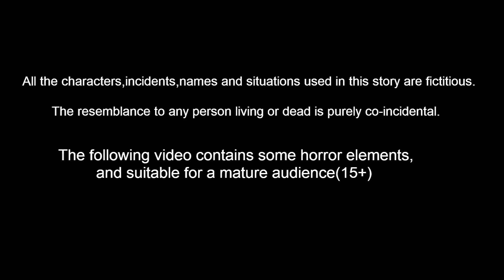நாரை தாய் சிரமங்கள் Tamil stories | Tamil Fairy tales | Mynaa Birds TV Tamil | Tamil moral Stories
நாரை தாய் சிரமங்கள் I Tamil stories | Tamil Fairy tales |  Mynaa Birds TV Tamil | Tamil moral Stories

Stories are featured charecter :
Mynaa Kakam
Siri Kuruvi
Lilli Kuruvi
Sony Kuruvi
Maya Kuruvi

this channel have latest best birds Stories in tamil, tuni Cittukkuruvi Stories , Chotu kili Stories , Maya kakam Stories , Chuchu Stories ,tamil Stories